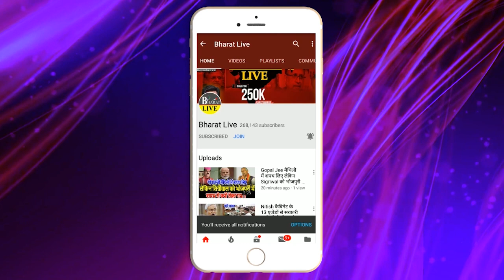भाजपा चिराग की दिल्ली में बैठक खत्म बिहार लौट रहे चिराग करेंगे बड़ा ऐलान